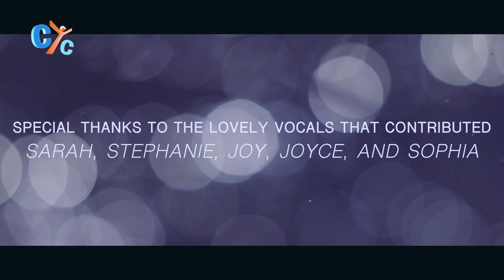Can you see? — Christmas song 🎄❄️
"We've all been searching for something
something that's bigger than us to believe in!

Can you see? -- A new song by Dahlia Bashta about Jesus, the king of kings.

Merry and joyful Christmas! 🎄❄️